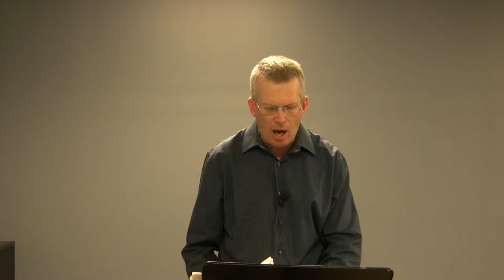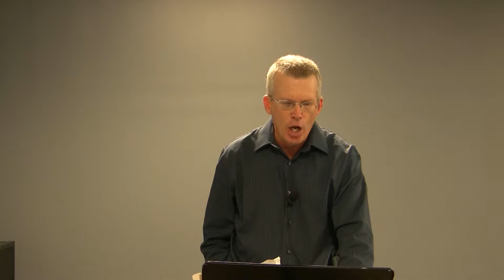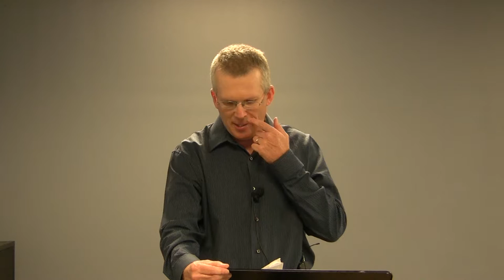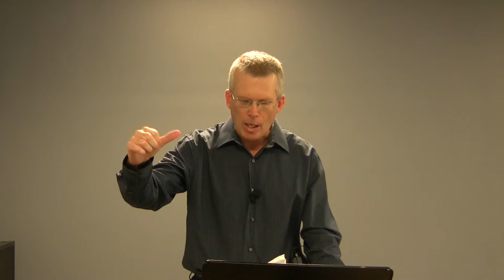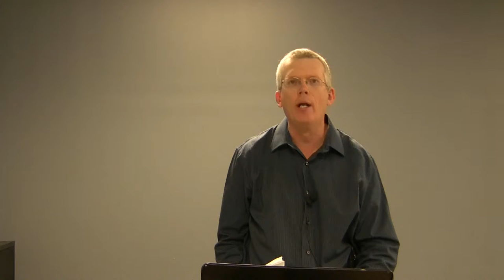Dr. Gary Yates, Jeremiah, Lecture 18, Jeremiah 23, False Prophets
This is the eighteenth of thirty lectures on the Book of Jeremiah by Dr. Gary Yates.  Gary is the head of the Th. M. program at Liberty University.  He has published numerous articles on Jeremiah: "Jeremiah's Message of Judgment and Hope for God's Unfaithful 'Wife'", Bibliotheca Sacra (2010); New Exodus and No Exodus in Jeremiah 26-45 Promise and Warning to the Exiles in Babylon," Tyndale Bulletin (2006) and "Ishmael's Assassination of Gedaliah: Echoes of the Saul-David Story in Jeremiah 40:7-41:18," Westminster Theological Journal (2005). He is also